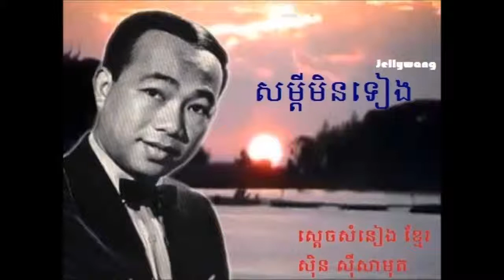សម្តីមិនទៀង​ ស្តេចសំនៀង លោក ស៊ិន ស៊ីសាមុត